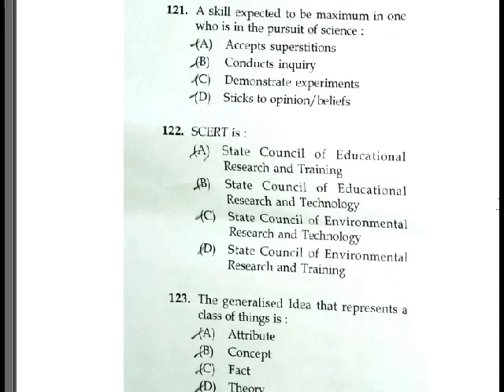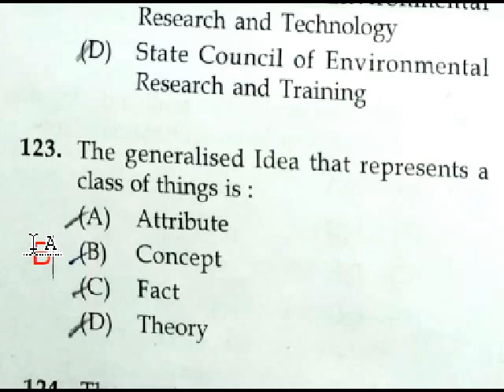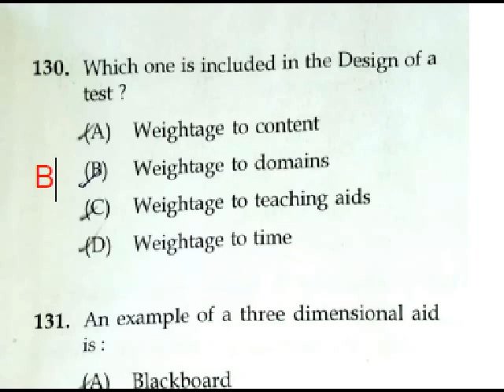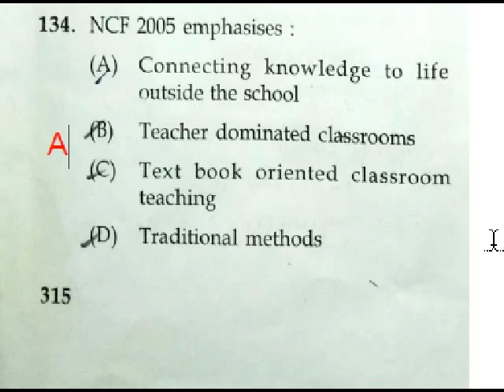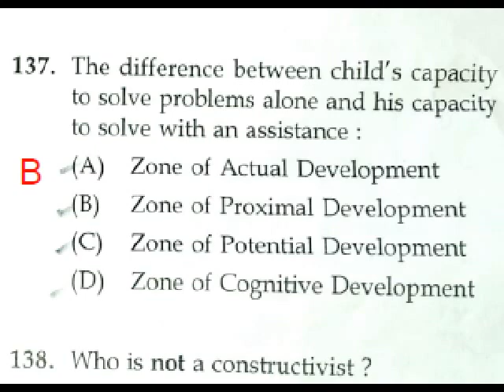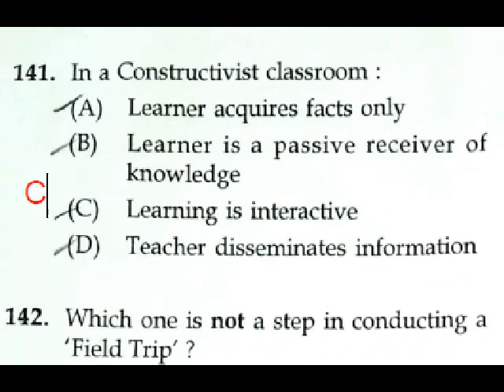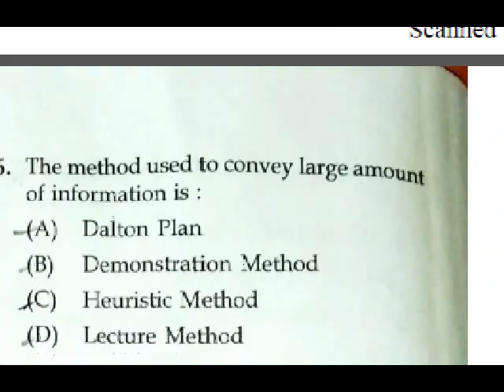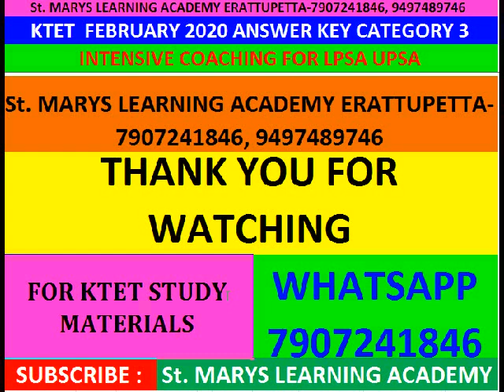KTET FEBRUARY 2020 ANSWER KEY CATEGORY3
KTET FEBRUARY 2020 ANSWER KEY WITH QUESTIONS
CATEGORY3   PART3 NATURAL SCIENCE 121-150